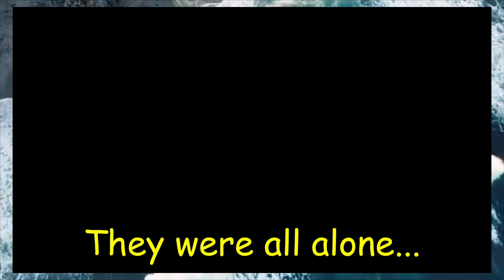Grace Kids - Wednesday Preschool - Sing In The Rain - Week 3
Who's got it? God's got it. Joshua 1:9 says "God is with you where ever you go."